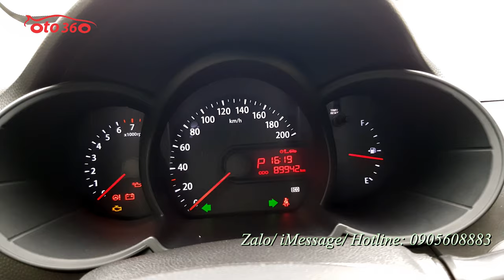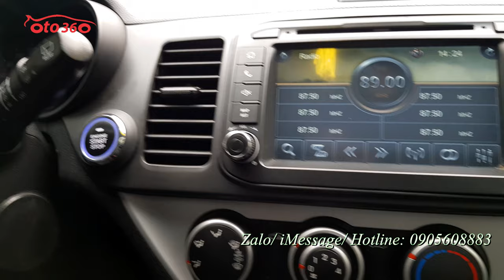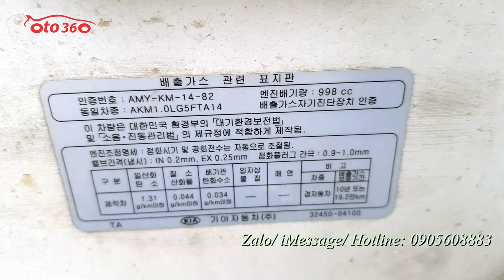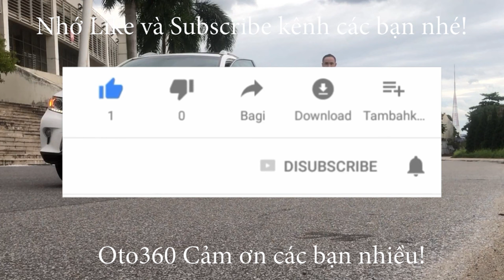Ngọc Trinh 10 tuổi mà đẹp quá Kia Morning 2012 bản 5 chỗ nhập khẩu đẹp nguyên bản, biển Hà Nội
Kia Morning 5 chỗ Sản xuất năm 2012, số tự động, nhập khẩu Hàn Quốc, màu trắng ngọc trinh đăng ký tên tư nhân, biển Hà Nội, đã chạy được hơn 8 vạn km.
Xe được trang bị đầy đủ đồ như: nội thất da, sấy 2 ghế trước,  lazang đúc, đầu DVD camera lùi, cảm biến lùi, khóa thông minh đề nổ Stas/stop, gương chiếu hậu gập điện tích hợp xi nhan trên gương, hệ thống an toàn túi khí, phanh ABS...
Xe rất đẹp, dàn lốp mới thay